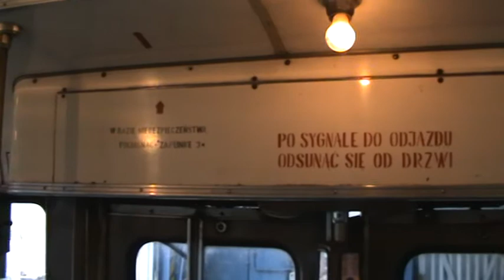Pożegnanie "helmutów" 29.03.2009 5/65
29 marca 2009 roku w Szczecinie miało miejsce pożegnanie tramwajów GT6. Z tego powodu zorganizowano przejazd specjalny tramwajem GT6 512 przez miasto.